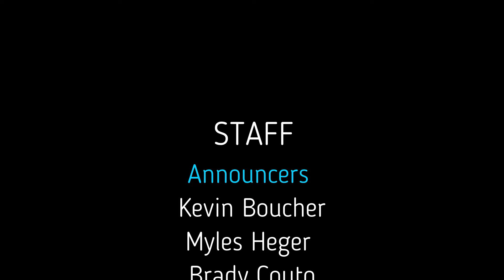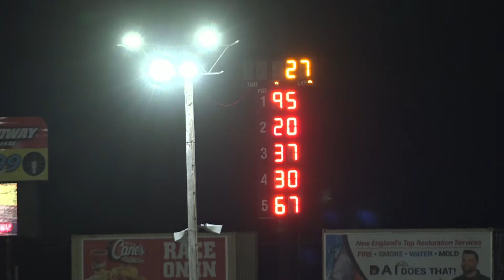92724 PURE STOCK WTF FEATURE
Check some of our top NASCAR Drivers racing in this fun end of season Pure Stock Special